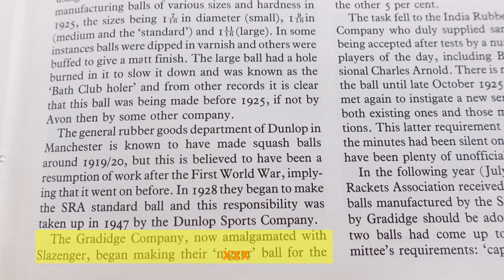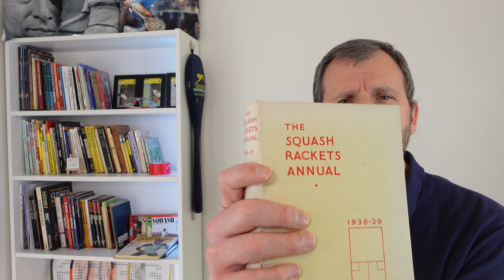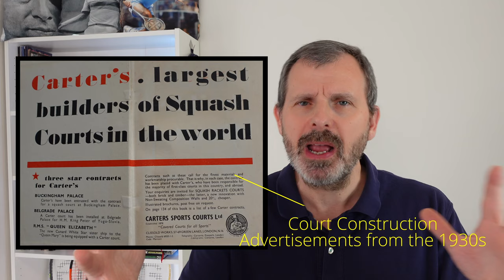The N-Word Squash Ball and Black Walled Courts - Let's Talk Squash 058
OH BOY!  I promise this is not clickbait.  It really is the N-Word.  Anyway, take a short little journey down a squash history rabbit hole.

I talk about the N-Word squash ball, how the word might have been used around the turn of the century, why it was available in Black, red and white.  How early squash courts were probably blacked-walled.  I then move onto the wide variety of sizes squash courts were made in and how that lead to a wide variety of squash balls.

Feel free to add information or correct anything I get wrong.

MANTRA
Do something every single day to improve your squash!

SOLO ROUTINES MEMBERSHIP
Don't waste your time on court anymore - get a new solo drill routine every month: